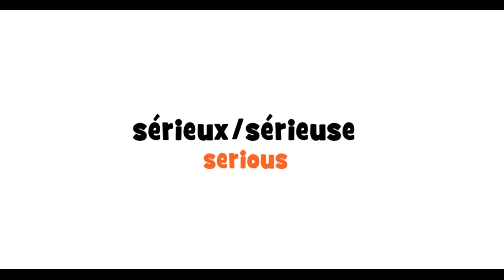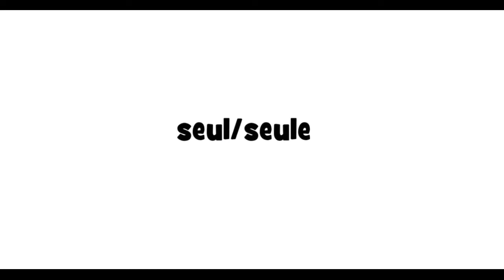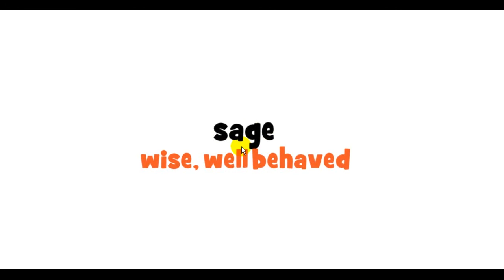How to pronounce 10 French adjectives